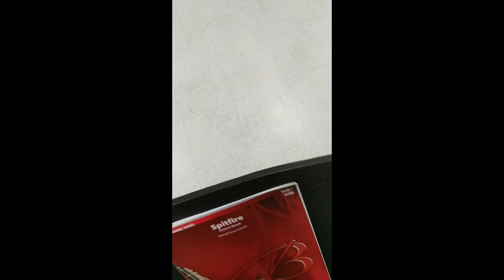Vlog!!! Day in the life of a Band Director AKA me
This is a vlog on a normal day of work and what it is like to be me and what it is like to be a band director/percussion director.

I realize that not every band director or school is like what I do, special being in texas and working at a small school. But I do believe that most music educators will relate to this vlog.

If you want to use my music for anything please link my channel in the description.

If you want to post a recording or a performance of my music please title it as such and please link my channel in the description.

 _________ written by Tyler Lemmond performed by __________